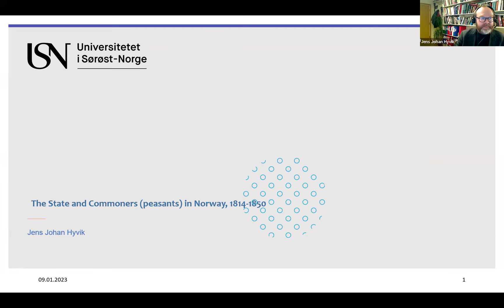The State and Commoners in Norway, 1814-1850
Professor Jens Johan Hyvik from the University of Southeast Norway delivered a lecture on Norway's history between 1814 and 1850, shedding light on the society that our forefathers experienced prior to emigrating to America. He highlighted that when the Norwegian state was established in 1814, it inherited its administrative elite and many structures from the absolutist Danish-Norwegian Monarchy that had ended that year. According to the historian Jens Arup Seip, the political system after 1814 was referred to as the "State of the civil servants," owing to the dominance of the administrative elite in the state. Professor Hyvik explored the interaction between the state and its founding elite with commoners and liberal ideas that aimed to create a freer and more dynamic society.